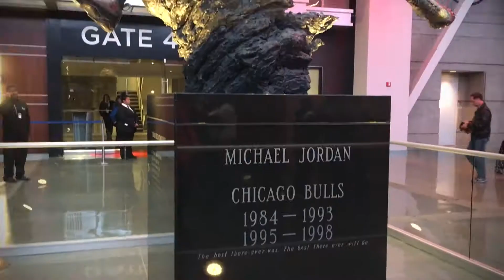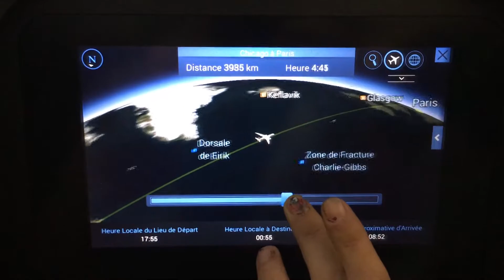L'Amérique v2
Astro & Skule
USA octobre 2017

Session Chicago & Jaksonville

Images: Astro & Skule, Chop em down
Son: Deadlinz